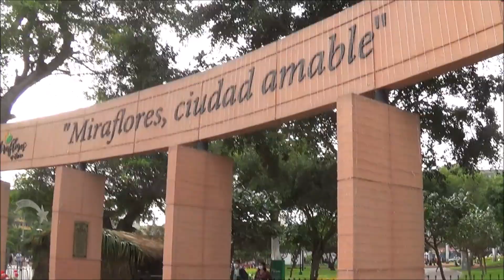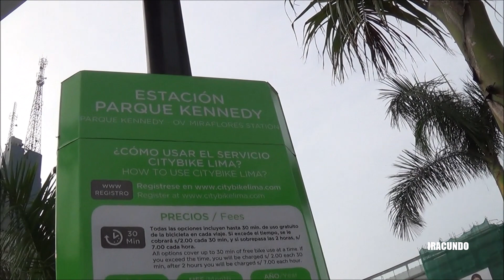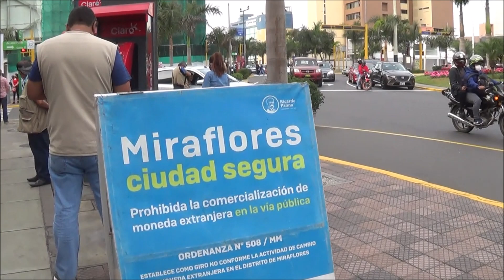Caminando por la avenida Jose Larco rumbo a la av. Jose Pardo en el distrito de Miraflores.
Vistas a lo largo de la  avenida Jose Larco  rumbo a la avenida Jose Pardo en el   distrito de Miraflores en Lima - Peru.